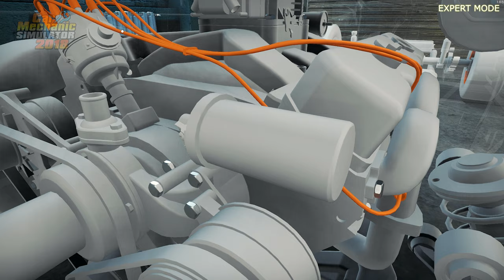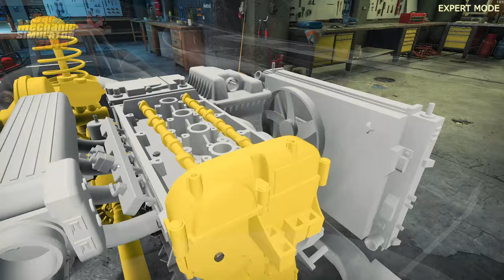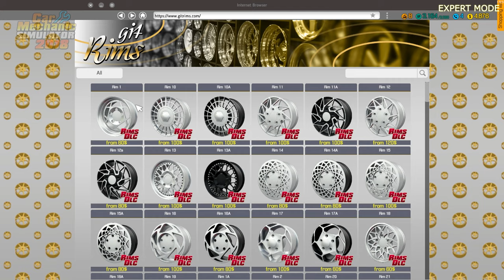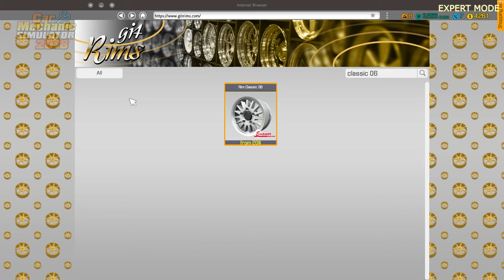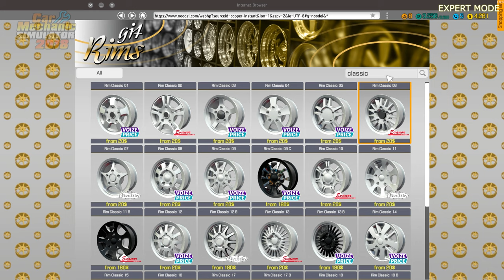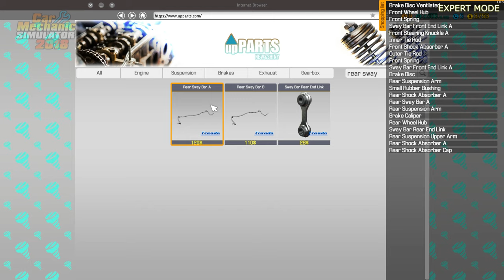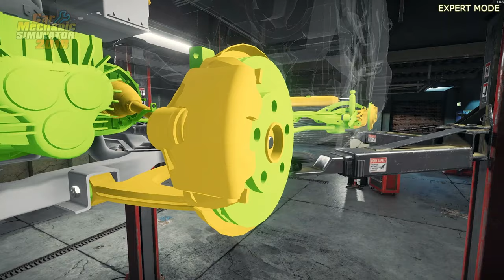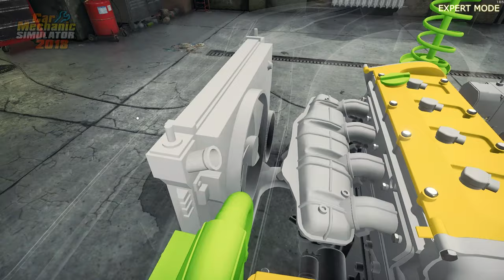All Looks OK Here...Why Won't She Start? | Car Mechanic Simulator 2018 EXPERT Career Mode | S.2:Ep.6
Welcome to Sim UK Let's PLAY.

We Don't PLAY Games we SIMULATE REALITY with ULTIMATE REALISM.

How can You Support Sim UK?

1) Leave a LIKE (Helps SO MUCH!)